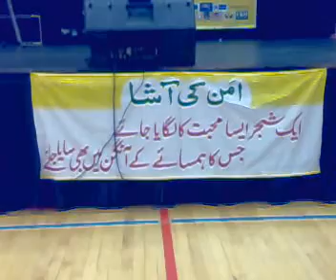Nowshera Flood Donation In Montreal Canada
Nowshera Flood Donation In Montreal Canada ,Recorded by Dil on 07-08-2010